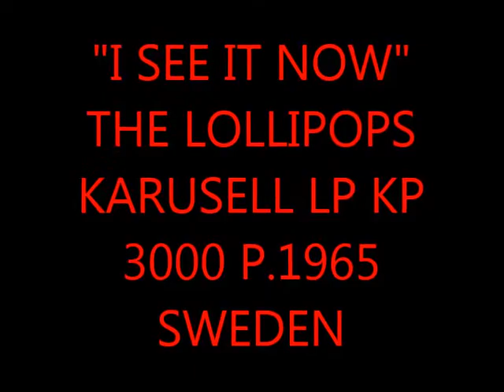"I SEE IT NOW" THE LOLLIPOPS KARUSELL LP KP 3000 P 1965 SWEDEN